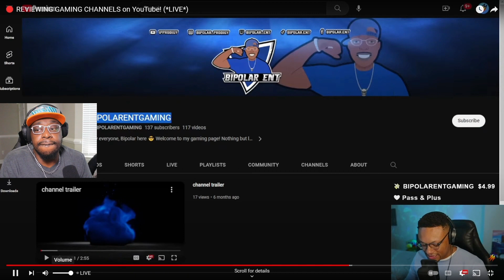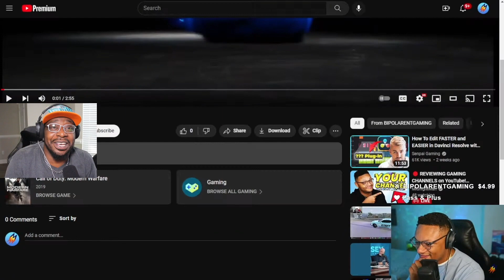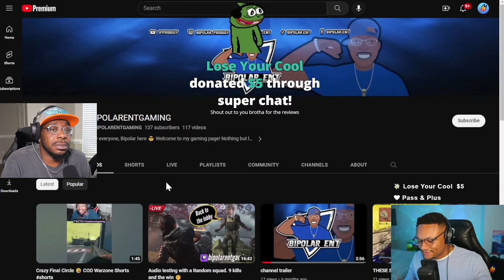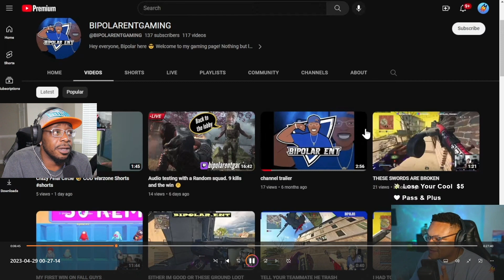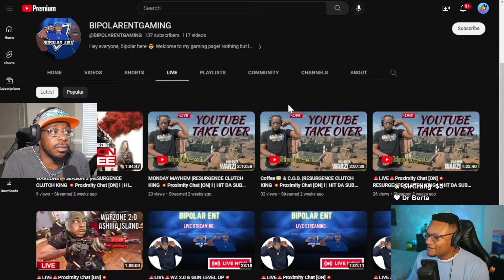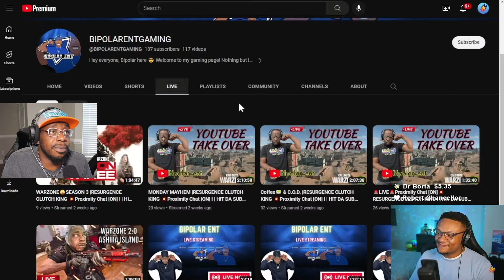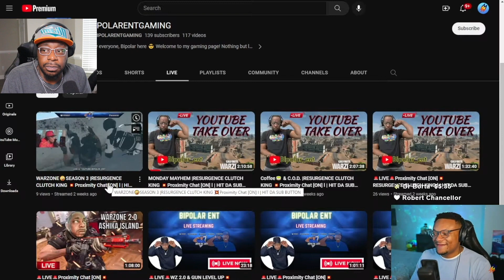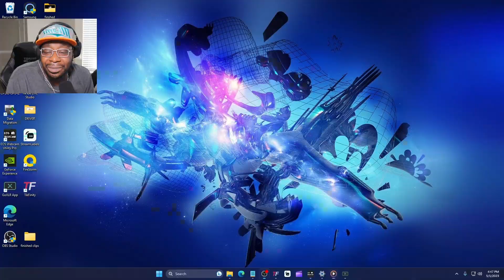Reviewed My YouTube Page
Special thanks to midnight man for taking the time out to review my page. I used his advice, and my page has since grown. Ya be sure to go check him out. Much love